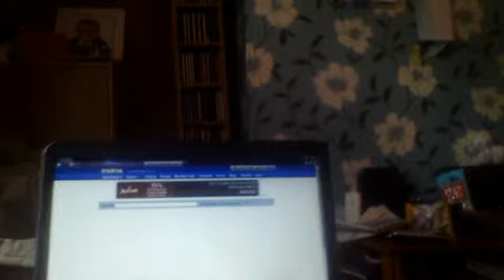kooperkill's Webcam Video from 12 April 2012 09:14 (PDT)